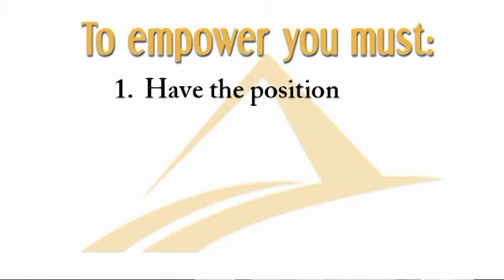leaders empower part 1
Leaders empower - learn 5 conditions that must be in place for empowerment to occur